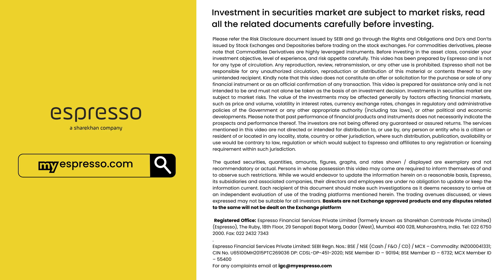Repeat your trade plan without manually redoing it with Espresso’s Smart Basket feature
Execute multiple scrips across segments with a single click with Espresso’s Smart Basket feature
Repeat & Reset Basket as per your trading needs

Check out Espresso’s Smart Basket feature.